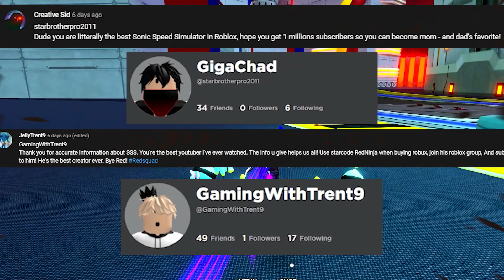METAL MADNESS RETURNING!...and Its going to be BETTER THAN EVER! (Sonic Speed Simulator)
Use Star Code RedNinja You Legends!

My name is Red! I animate stuff and play Roblox! I have alot of fun doing it!

piggy
roblox
gaming
sonic roblox
level fast sonic speed simulator